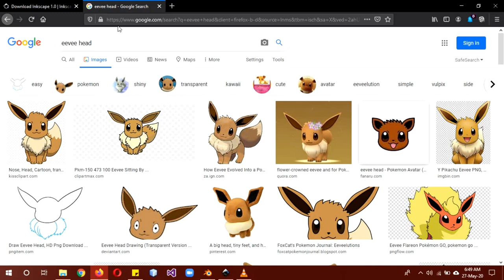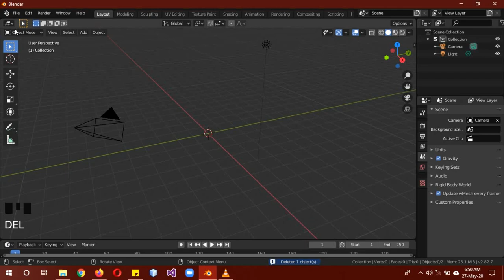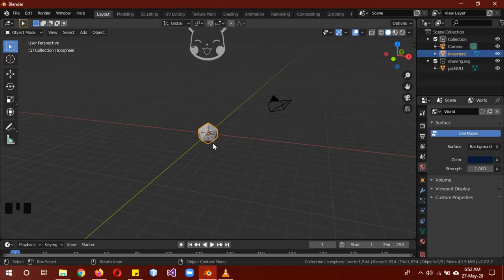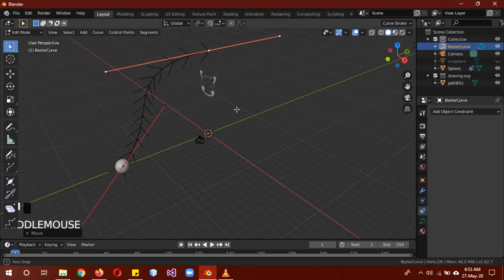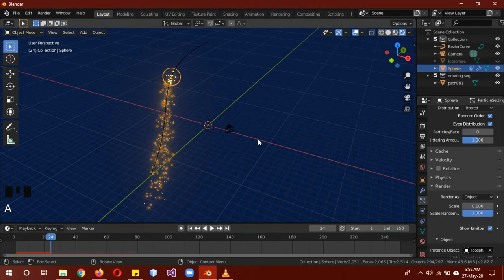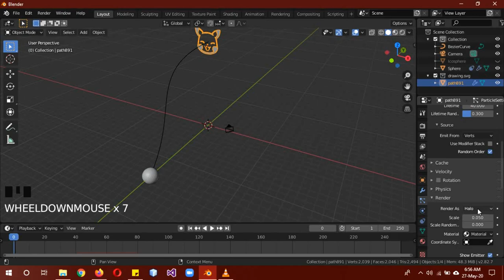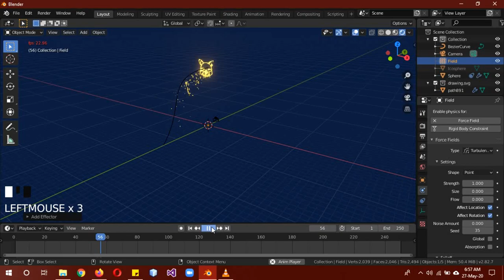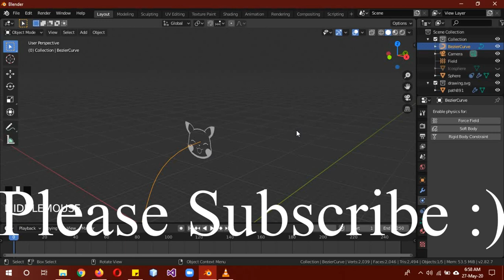Blender 2.8+ shaped fireworks easy Tutorial in Urdu/Hindi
In this blender tutorial you will learn how to create shaped fire works of any thing, any shape or any character. You will also use inkscape in this tutorial and learn a little about .svg files.
Stylized fireworks tutorial.